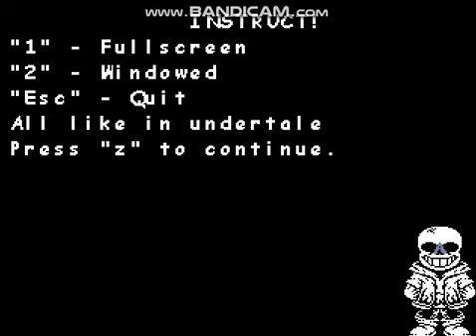Dustswap Dusttrust Sans fight phase 1 no heal!